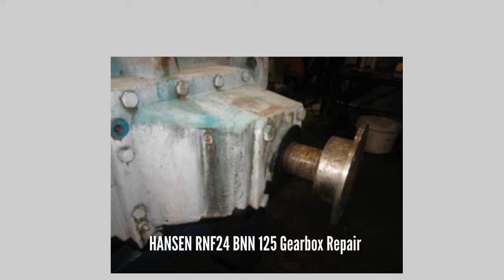HANSEN RNF24 BNN 125 Gearbox Repair